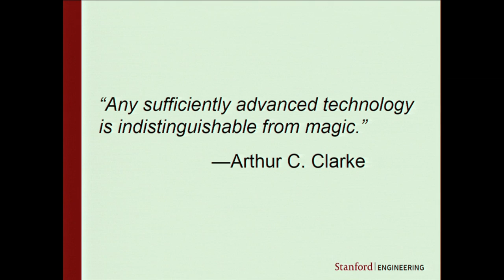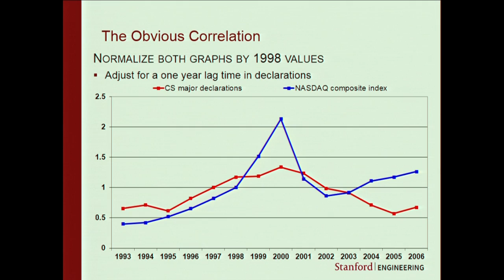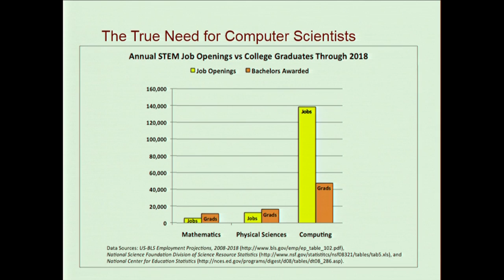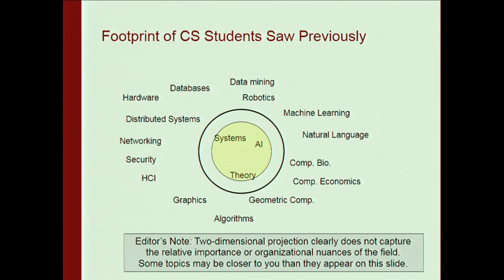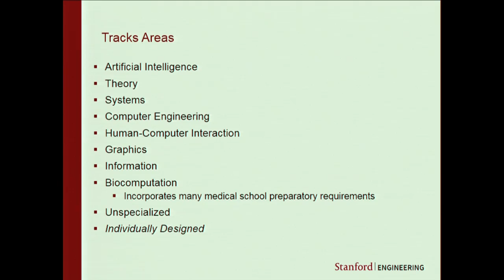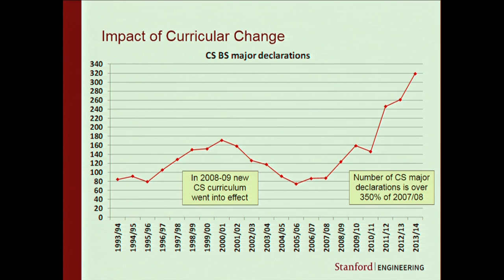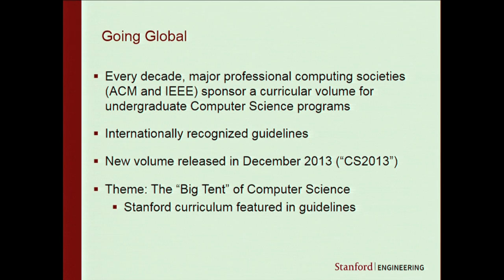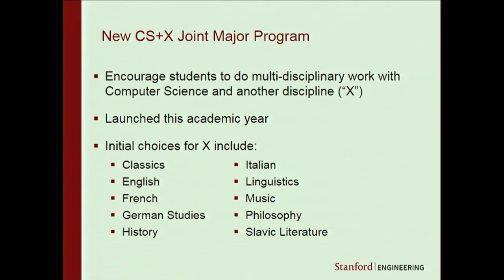Expanding the Frontiers of Computer Science Education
by Mehran Sahami, Professor (Teaching) of Computer Science, Associate Chair for Education and Director of Educational Affairs, Computer Science, Robert and Ruth Halperin, University Fellow in Undergraduate Education